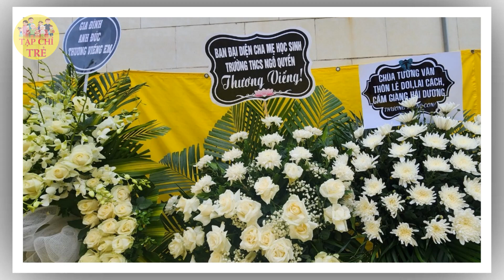TIN BUỒN: Chị gái ca nương Tú Thanh đột quỵ sau khi biết tin em gái mình qua đời